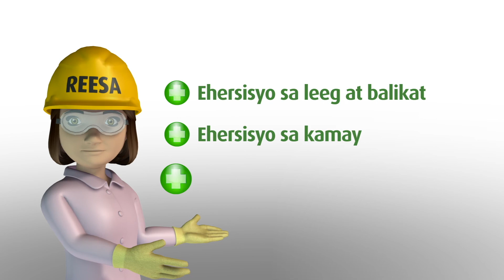Palaupong Pamumuhay (Sedentary Lifestyle)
Simpleng ehersisyo sa palaupong pamumuhay o sedentary lifestyle. Sabi nga nila "sitting is the new smoking" at ang pag-upo ng matagal ay nakakasama sa kalusugan.

OSH Adventures nina Zeero at Reesa
Episode 12 - Palaupong Pamumuhay
(Sedentary Lifestyle)